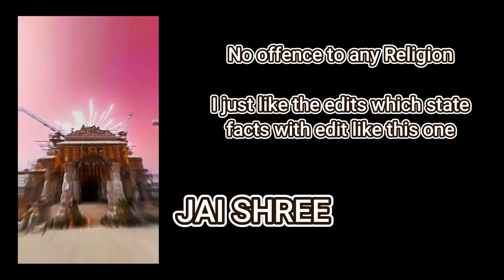Lookism React to Daniel Park [2/3]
As I said this is a new beginning of my channel so i will do my best to reach 20K by the end of this year please support me if you can 😊